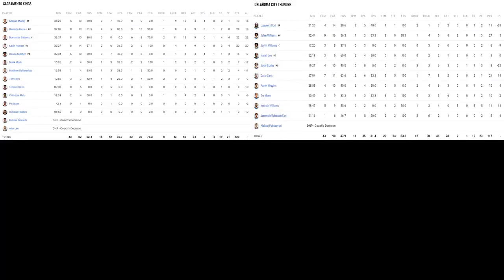Thunder 117 x 123 Kings | Full Game Highlights | 02/28/2023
Oklahoma City Thunder 117 x 123 Sacramento Kings | Full Game Highlights | 03/01/2023

ESPECIALLY PRODUCED FOR BASKETBALL FANS!

season 2022/2023